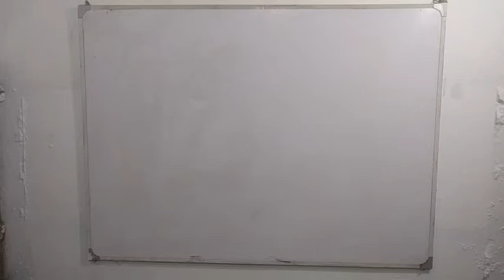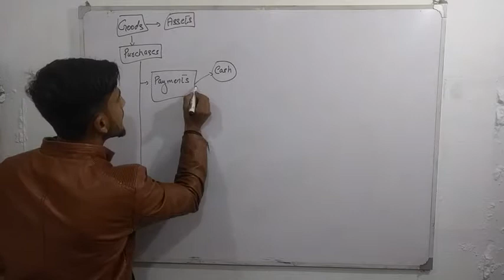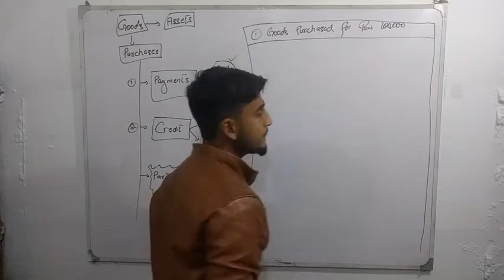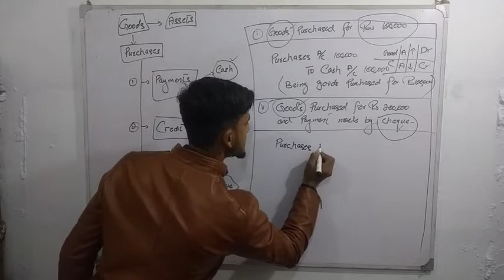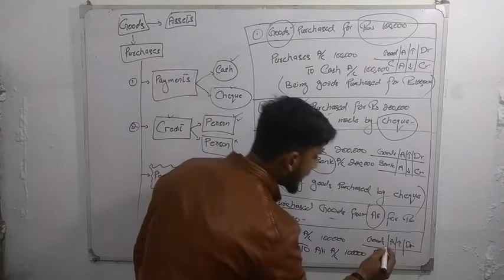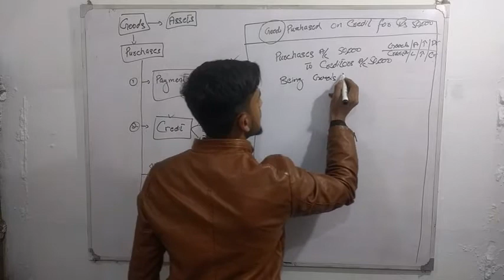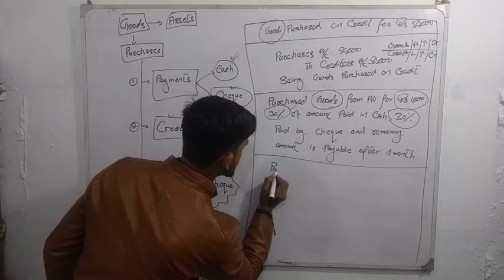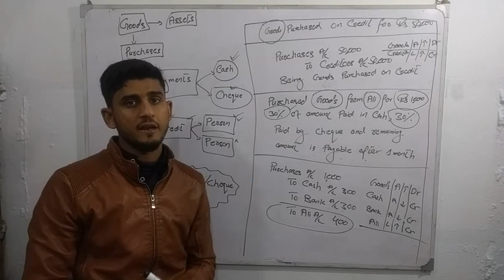How to make journal entries related to Purchases Urdu/Hindi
The most important topic of journal entries.
In this video i have explained all the journal entries related to purchase of goods in which a business deal...
Watch till end , and share it with yout friends .